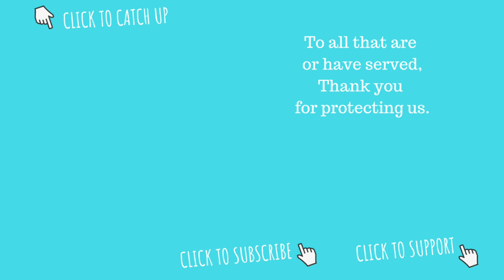HOW TO MAKE CAMO CUPCAKES // 6 DOZEN CUPCAKES // BAKING MOM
BAKE WITH ME! I was asked to make 70 cupcakes for our staff at school. Our principal requested camo cupcakes and I am excited to make them becuase I have never made camo cupcakes before. This should be fun!

hand mixer
mixing bowl
metal mixing bowl
cupcake pan
Decorators bags
saran wrap
Cake mix, 2 white 1 chocolate
Decorators tub of icing, wilton
Americolor, all colors
Camo cupcake liners
Flag cupcake toppers